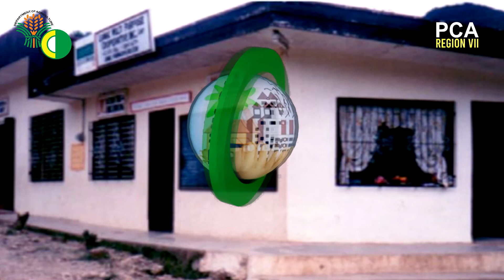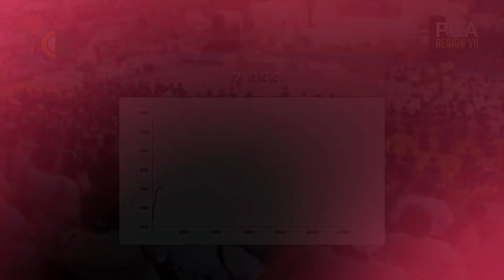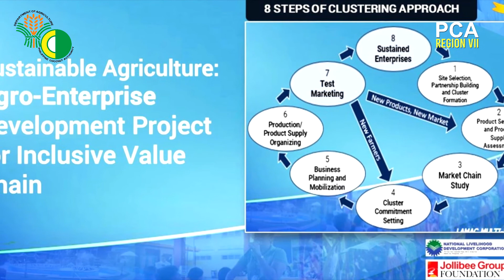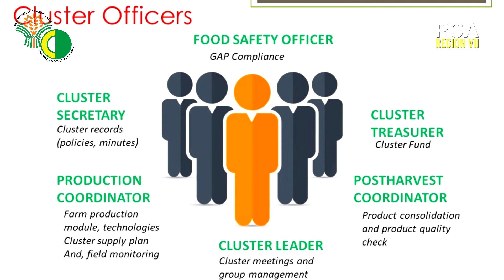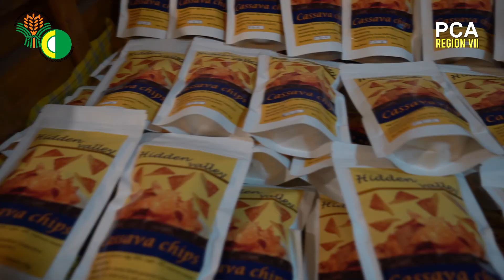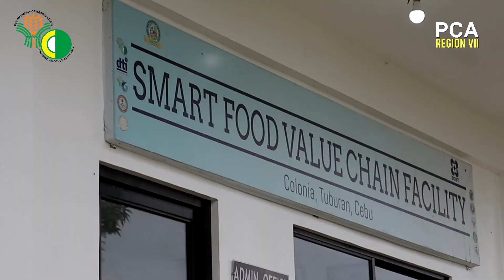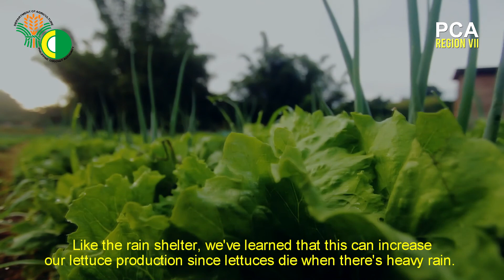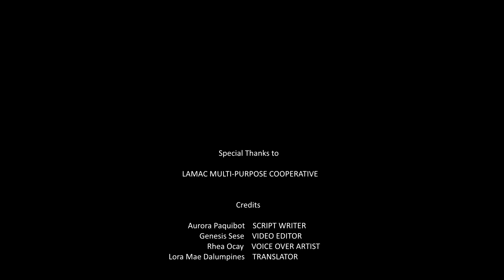Lamac Multi-Purpose Cooperative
Missed out the first day of CocoKwentuhan? Don’t worry we got you! Here’s Lamac Multi-Purpose Cooperative inspiring us with their collective efforts.